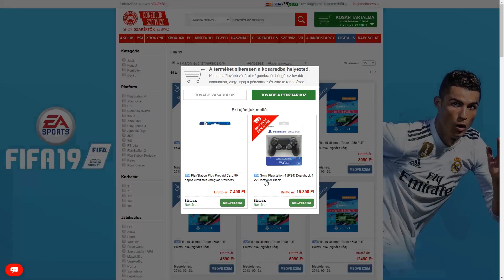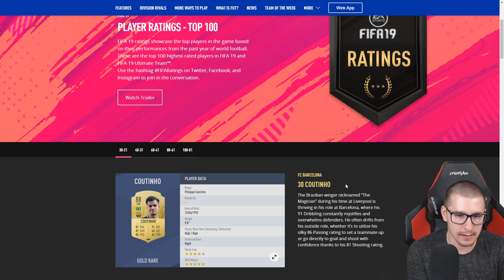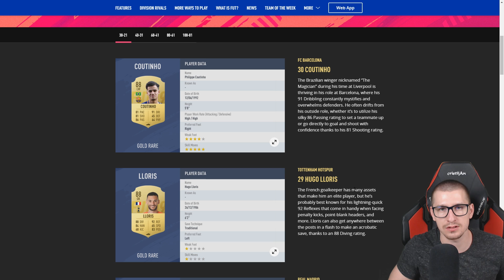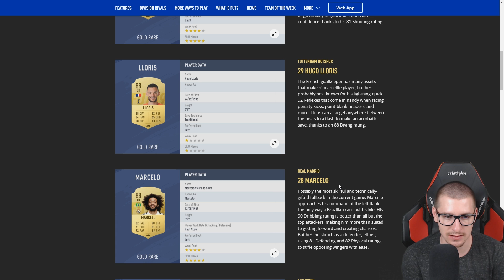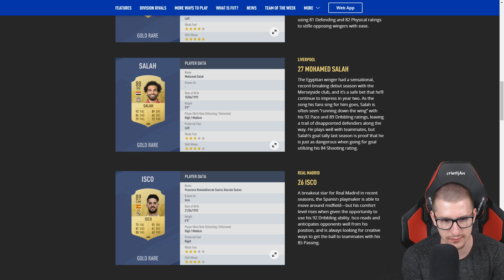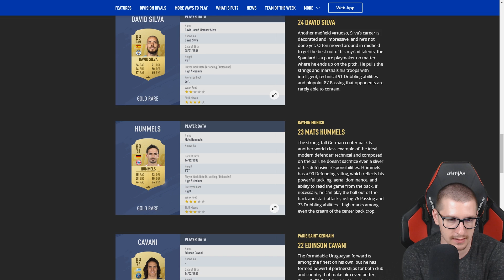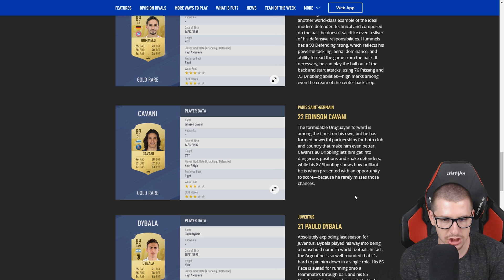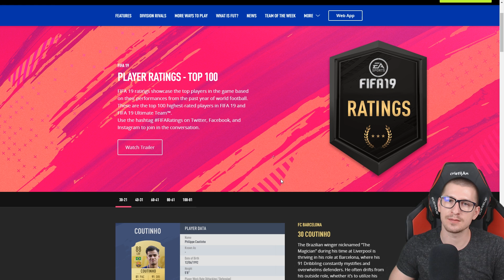SALAH BETEG JÓ LESZ! 😍 FIFA 19 #30-21 RATING!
💰 Gyors,olcsó,Magyar FIFA zseton 'cristijAn' kuponkód 3% kedvezmény!

TÁMOGATÓIM:

🎮 Egyedi Kontrollerek 'cristijAn' kuponkód 10% kedvezmény!

SETUP:

💻 CPU ► Intel Core i7-4790K 4.0GHz Quad-Core
💻 ALAPLAP ►MSI Z87-G45 LGA1150
💻 VGA ► Gigabyte GTX970 GAMING G1 4GB Video Card
💻 RAM ► Corsair Vengeance 16GB (2 x 8GB) DDR3-1600
💻 HÁZ ► Fractal Design ARC XL
💻 CPU HŰTŐ ► CoolerMaster Hyper 212 EVO
💻 TÁP ► Seasonic G-550W 80+ Gold
🎙️  MIKROFON ► AUNA MIC 900B
🖱️   EGÉR ► ZOWIE EC2-A @ 400dpi
💻  MONITOR ► ASUS VG248QE + ASUS VG278Q
🎧  HEADSET ► RAZER KRAKEN + HYPERX CLOUD II